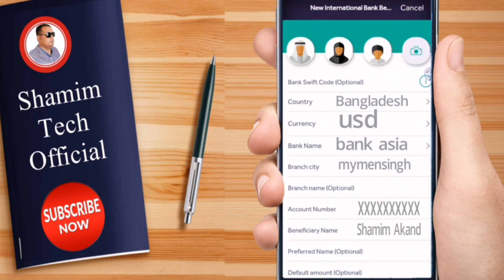how to money transfer riyadh bank to bangladesh FC currency account